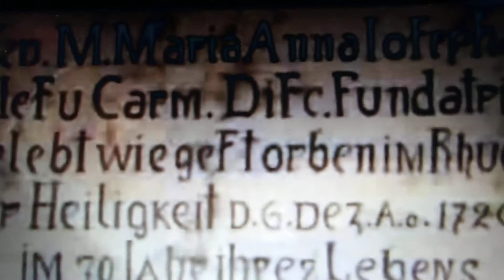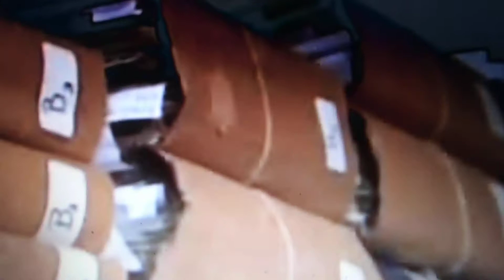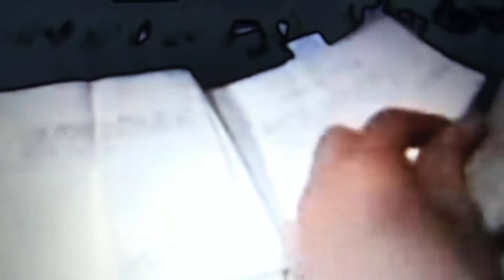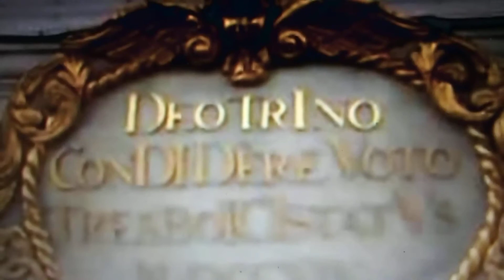24.09.23-366 rocznica urodzin Karmelitanki Marii Anny Linmayer 11.11.1703 Król Jan III Sobieski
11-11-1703  dusza Króla Jana znalazła się  w Niebie
29 luty 1704  dusza Teofili Sobieskiej znalazłem się  w Niebie
wiedzial o tym P. Konstantin Kurzhals  zmarły nagle w 2010 r-  prowadzacy beatyfikacje  Karmelitanki Marii Annie Linmayer
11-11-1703 Maria Linmayer-  widziała wniebowzięcie duszy Króla Jana III Sobieskiego -uratowała Monachium -Karmelitanka Maria Anna LINMAYR  z polecenia Boga modliła się za rodzinę Króla Jana III Sobieskiego ...widząc ich dusze w niebie ..modliła się za wnuki Króla Jana III Sobieskiego -Cesarza-Kardynała-Arcybiskupa -Klaryskę
14 marca 1745 Hamburg opłakiwał wnuka Króla Jana III Sobieskiego Cesarza Karola VII -Praprawnuka Króla Francji Henryka IV